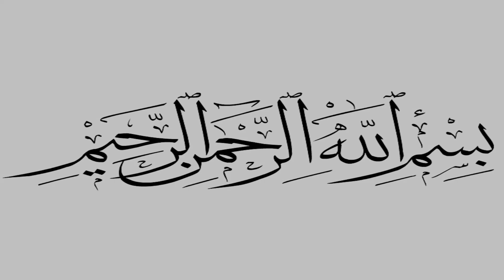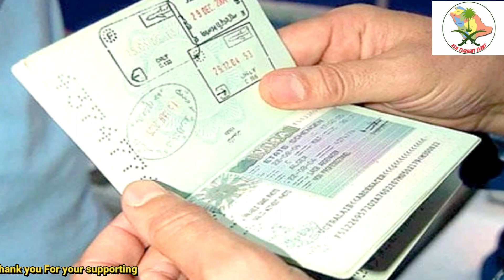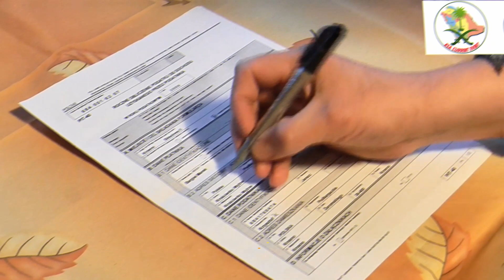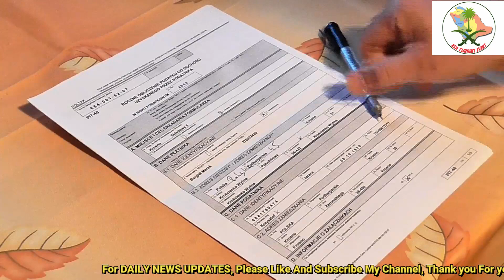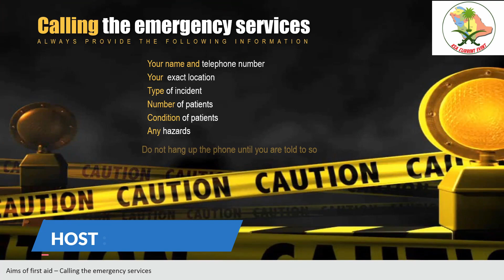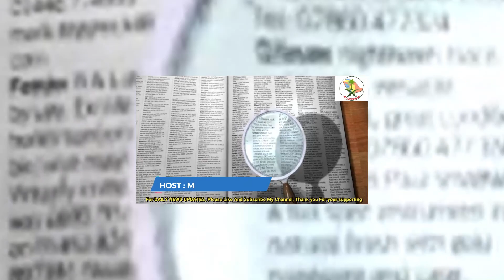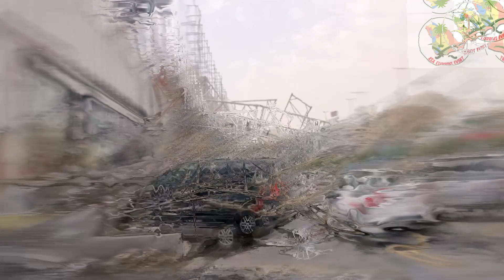Saudi Arabia Latest News Today ~ 07.08.2020 ~ Saudi Arabia News Now In Urdu And Hindi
Saudi Arabia Latest News Today ~ 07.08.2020 ~ Saudi Arabia News Now In Urdu And Hindi, , KSA Current Events is a leading Saudi Arabia news channel that promises to bring to factual and timely international stories and stories about Saudi Arabia ,Saudi Arabia News today Urdu, Saudi Arabia News today Urdu Live TV, Sports, Entertainment, Business, Saudi Arabia News today Urdu,Amid others. Saudi Arabia News today Urdu Live Tv, Saudi Arabia News today Urdu.
Saudi Arabia News today Urdu#Saudi Arabia News Now In Urdu And Hindi.
Main Headlines of Saudi Arabia Latest News Today ~ 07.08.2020 ~ Saudi Arabia News Now In Urdu And Hindi~ Beirut tragedy: Shah Salman Center launches relief campaign ~ How to determine the period for free extension of residence? ~ Madinah: Arrested after 2 years for stealing 1.35 million riyals~ Fire at Haramain train Jeddah station offices ~ Heavy rains in Makkah destroyed several vehicles ".
Extra Information :
jeddah concert
saudi embassy in india
saudi tourist visa renewal
saudi airlines slogan
saudi airlines model
saudia a350
when saudi arabia will resume flights
saudi arabia press release
saudi ban flights
saudi arabia life expectancy 2019
saudi airlines slogan
saudi airlines model
saudia a350